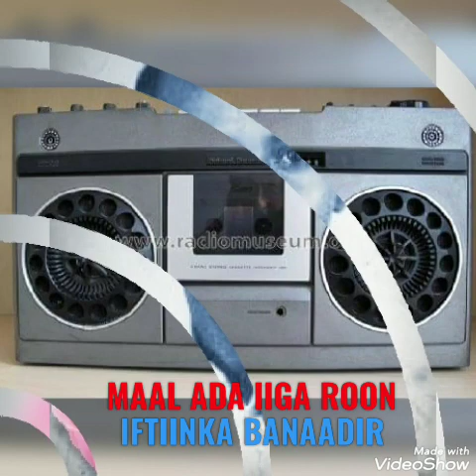MACOW AW DIINLE